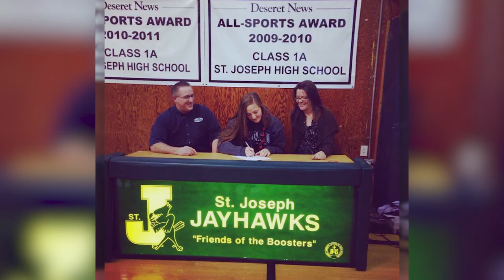Orediggers Win On and Off the Field at Mines | The College Tour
Master's student Kat talks about the student athlete experience and Mines and how Orediggers win both on and off the field.

Colorado School of Mines is one of the nation’s top public STEM universities founded in 1874 to provide the engineers and scientists needed to power the emerging industrial age. Today, Mines students continue to earn future-focused degrees in programs such as quantum engineering, space resources and quantitative biosciences, as well as world-renowned mechanical, electrical, and mining engineering programs, among many others. With iconic outdoor spaces to the west and downtown Denver just 15 minutes east of campus, Mines students enjoy some of the state’s most celebrated recreational areas and unparalleled job and internship opportunities.